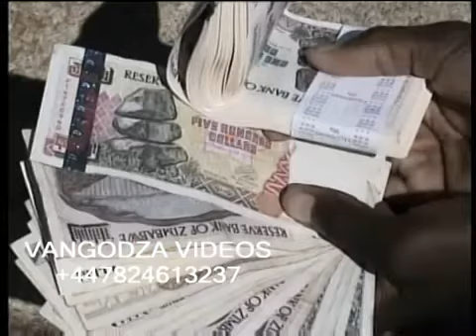Diva Mafunga - Endai naizvozvo